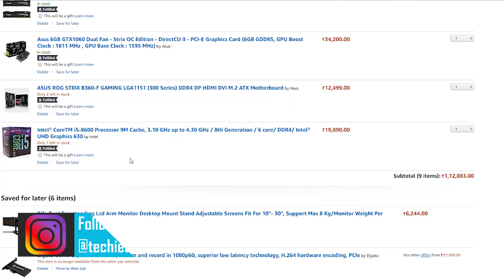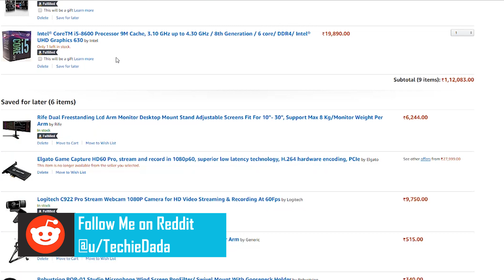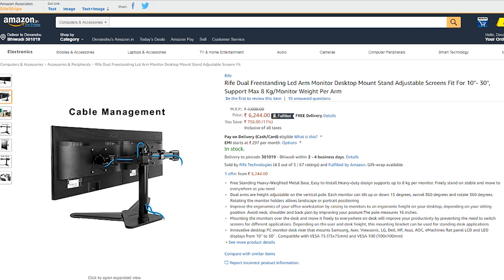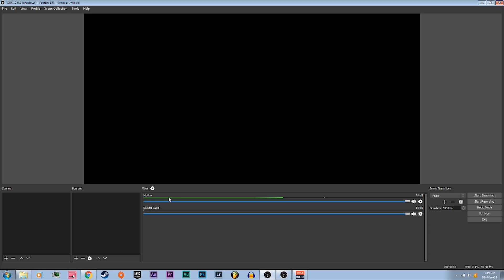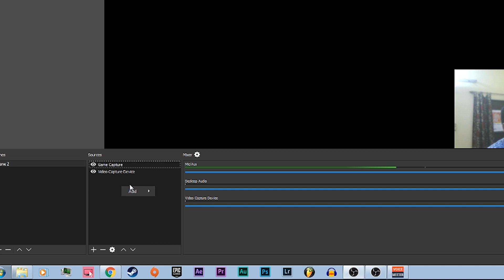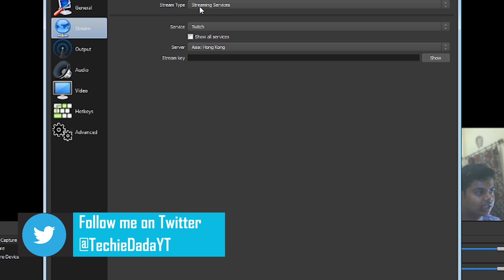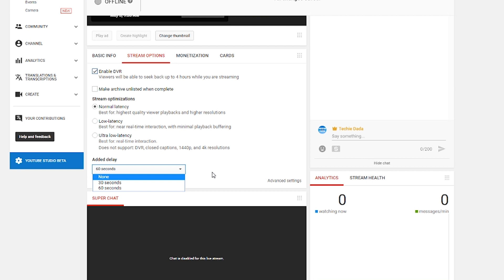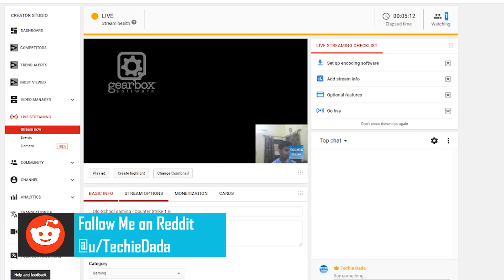How to Stream Games on YouTube | AskDada | HINDI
You want to Stream your gameplay on YouTube? Well, I am here to Help!
I will give you full Guide on "How to Stream Game on YouTube'.
Learn how to Stream game on YouTube the Easiest way possible.

➡➡Part Links:
1) CPU
2) MotherBoard
3) Graphics Card
4) RAM
5) Power Supply
6) Case
7) Storage
8) SSD
9) Monitor

➡USB Microphone:
1) Blue Snowball Ice
2) Audio-Technica AT2020
3) Blue Microphones YETI

➡Capture Card:
1) Elgato HD60 Pro
2) Elgato HD60 S
3) BLACKMAGIC INTENSITY PRO 4K

➡WebCam
1) Logitech C922 Pro Stream

➡Two Monitor Stand
➡Mic Pop Filter
➡Mic Stand
➡Wireless Mouse Keyboard

➡➡My Gear :
My Mic
Cheap Mic For Youtube
Cheap Tripod For Youtube

➡➡Best Cameras For Youtube :
Nikon D3300
Nikon D5300
Canon 200D
Canon 80D

➡➡Best Deals On Mobiles

Please share your thoughts and comments about this Video, do like our Video and make sure to check our other videos.